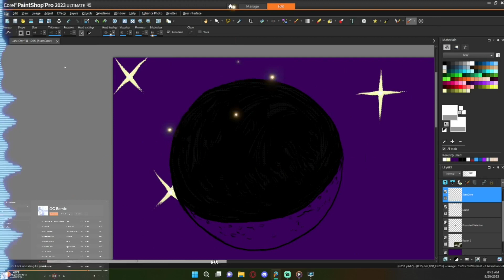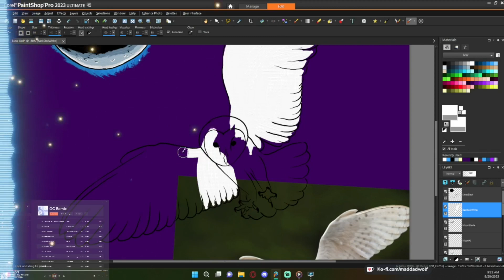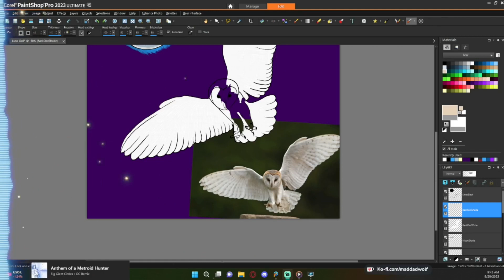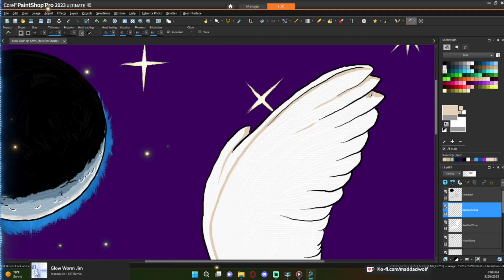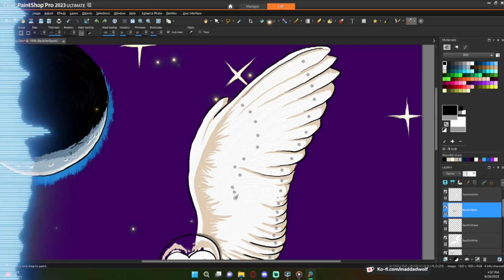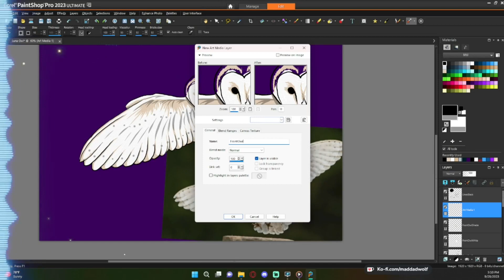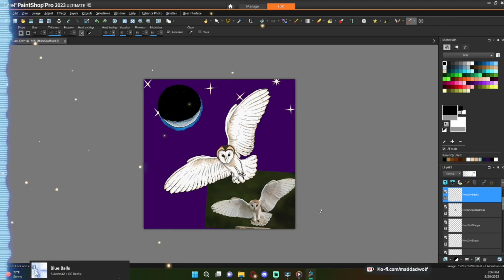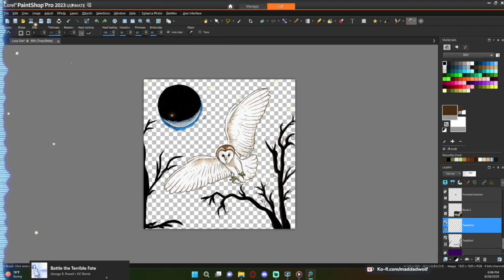ARTISTICNESS - Luna Owl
Been awhile since I did one of these and maybe it's time they start to come back... Gonna try and do art streams on Thursdays...

Music in video are from ocremix.org...
00:00 - Another Seascape by Halc
04:17 - Misty Night by Faseeh
08:43 - Shades of Blue by Crimson Zeal
10:42 - The Fallen's Grave by The Coop
Be sure to visit Overclocked Remix for thousands of awesome game remixes and covers from artists releasing their work for free that deserve some love and support!

Be sure to follow over at Twitch for more artsy fun!